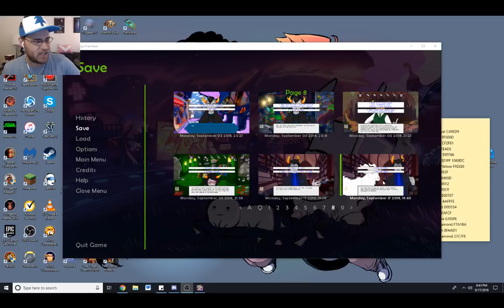Minda Plays Hiveswap: Friendsim - Tirona Kasund GREMLIN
I was not prepared for the this emotional roller coaster!